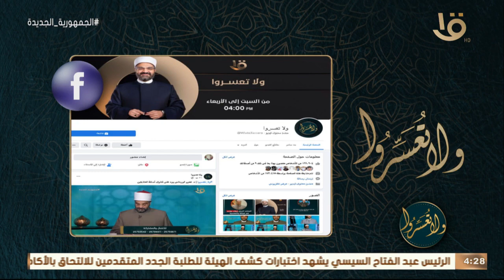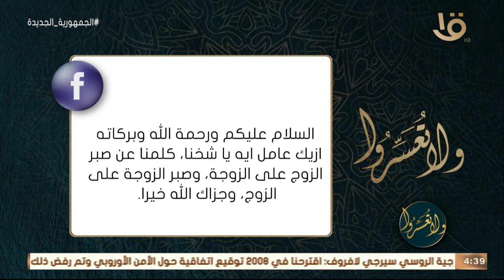ولا تعسروا | د. عمرو الورداني يجيب على أسئلة متابعي البرنامج